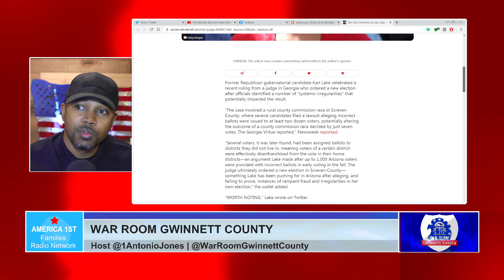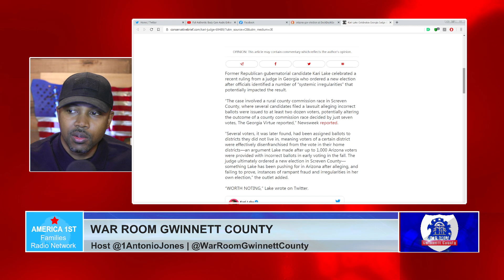Georgia Judge orders a new election Screven County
Could our GWINNETT COUNTY ELECTIONS be corrupt as well?
Breaking: Rural county commission race in Screven County, where several candidates filed a lawsuit alleging incorrect ballots were issued to at least two dozen voters